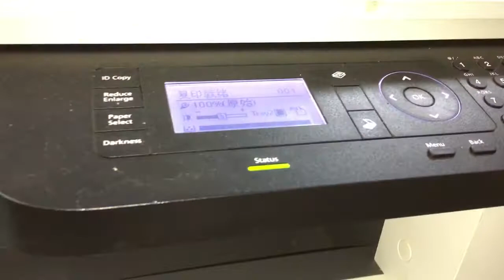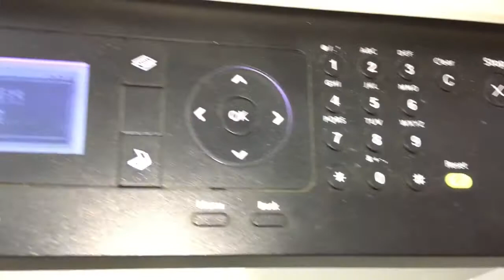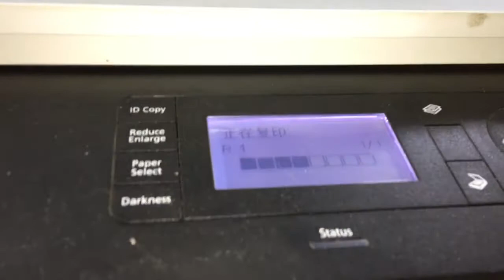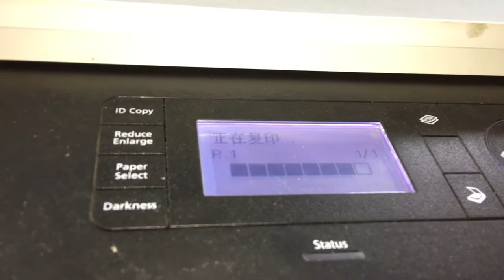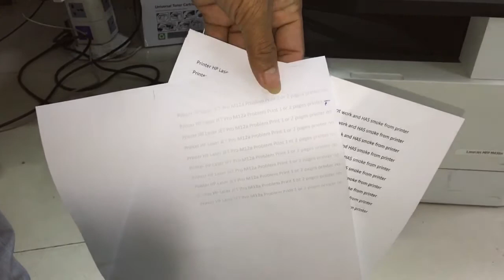HP Laser Jet MFP M436n print copy quality not clear 01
HP Laser Jet MFP M436n print copy quality not clear 01,Change toners cartridges ,imagine unit images drum. How to fix printer hp laserjet m 436n print not clear. HP Laser Jet MFP M436n replace toner cartridges. PleaeseSubscribeForSupportMehanks. How HP Laser Jet MFP M436n replace image drum.